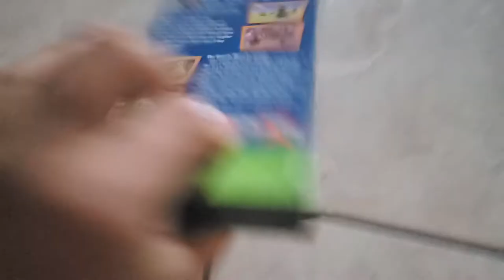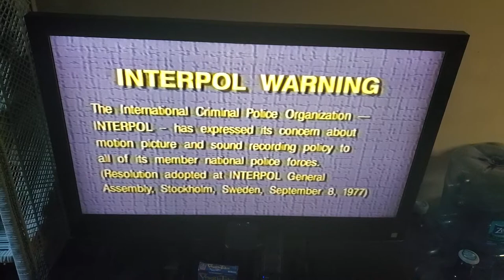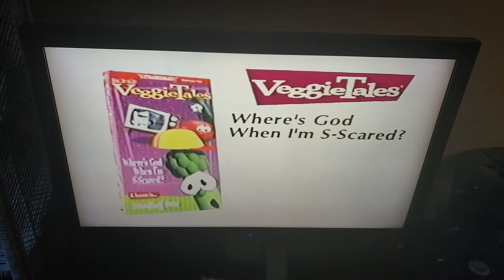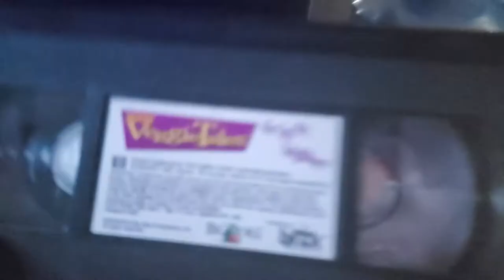Opening to VeggieTales: Are You My Neighbor 1998 VHS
VHS Distributor: Lyrick Studios
Print Date: March 31, 1998
ALL CONTENT GOES TO NBC UNIVERSAL
Contents
1. FBI Warning and Interpol Warning Screens
2. Distributed By Lyrick Studios Logo (1997)
3. Where's God When I'm S-Scared Promo (Lyrick Studios Version)
4. What's the Big Idea Promo
That's It
This was taped yesterday not today